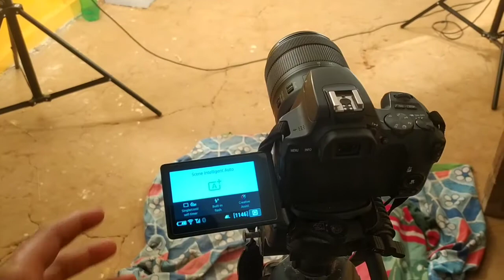my new YouTube setup my new YouTube studio technical useful my new YouTube setup tour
THANKS FOR CHECKOUT 💖 DESCRIPTION